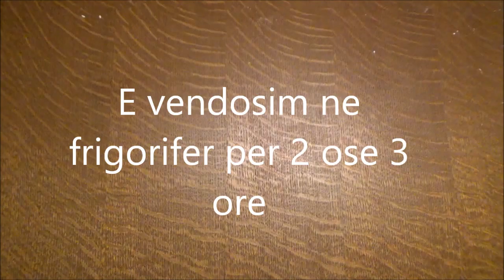Embelsire me Banane pa pjekje